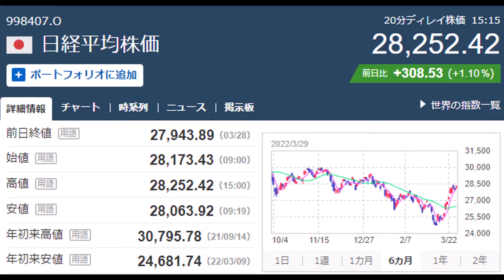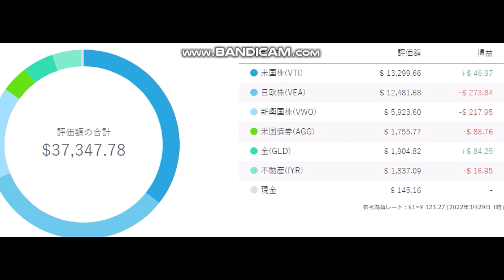ウェルスナビ 毎月積み立て 20220329